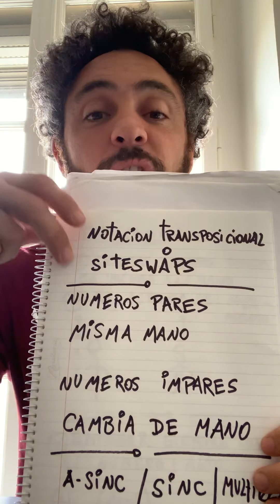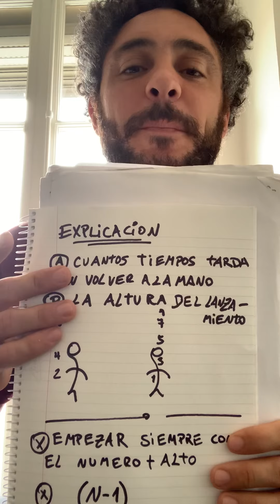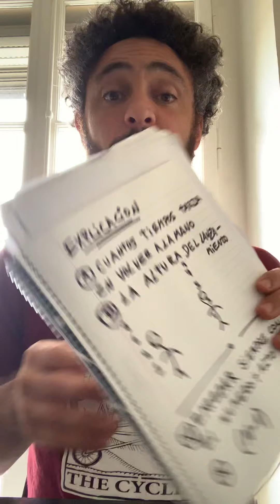TUTORIAL DE MALABARES - EXPLICACIÓN DE NOTACIÓN TRASNPOSICIONAL (SITESWAPS)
🥳Un nuevo video con mucha información, todo tipo de datos, cosas divertidas a montón!
🤜🏼🤛🏼consejos y reflexiones de mis experiencias vividas🤜🏼🤛🏼

👉🏼Donde comprar pelotas de malabares? 👈🏼
🇦🇷 En Argentina - "RECORDA EL 50% DE TU COMPRA SERA DESTINADO A PROYECTOS DE CIRCO SOCIAL"

🤓Pueden enviarme sugerencias, consultas, pedidos de tutoriales !!!